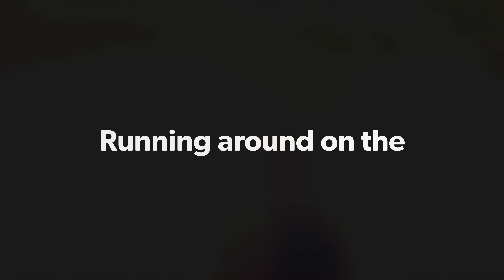No breaks, one gear...Running around on the Track bike 47×16 gearing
Now that I'm 100% injury free I can finally get back to what I love most. It's time to get back into race shape and get the injury fluff off. It was fun eating and drinking everything I had missed for so long because I knew it was going to be a long injury. Now it's time to have fun on the bikes again. I'd rather be on my bike than in my truck.

Ride That Tasty Wave